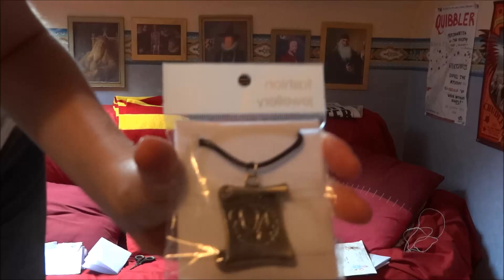Vos courriers # 3